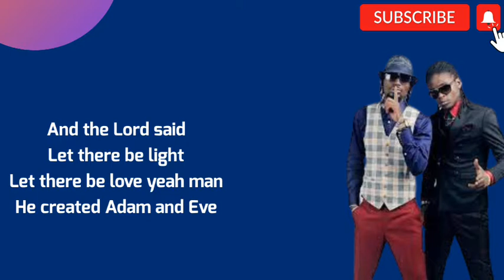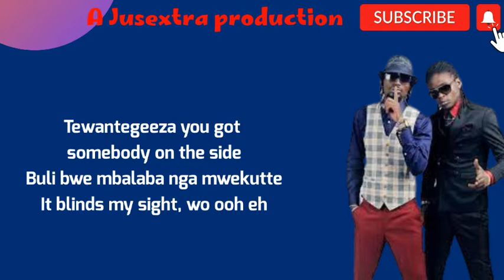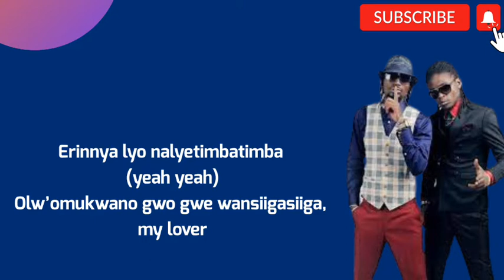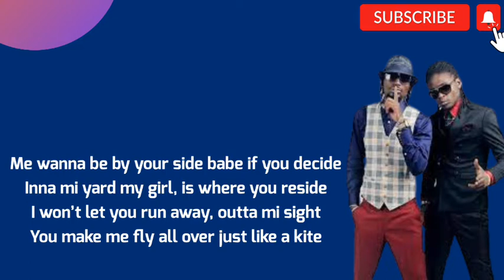Pollination - Radio and Weasel ft Obsession Lyrics Video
We are Jusextra
For more content or things happening behind the scenes of entertainment, Checkout this Consider subscribing to this channel, that is designated spacifically to produce lyrics video with much emphasis to ugandan music

Back here at Just extra, we are Jusextra
Feel like Contacting us, we dont use phone number.

We are Jusextra

Peace